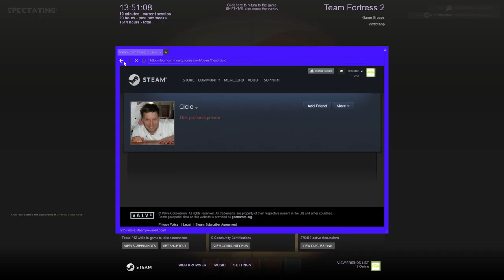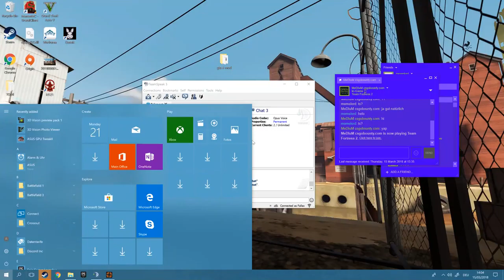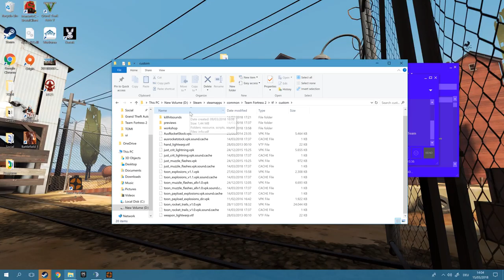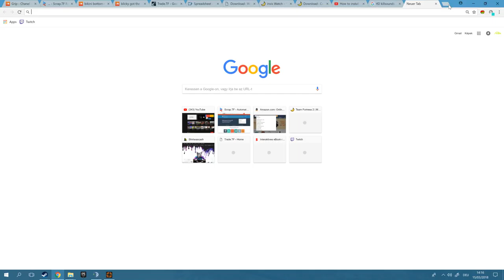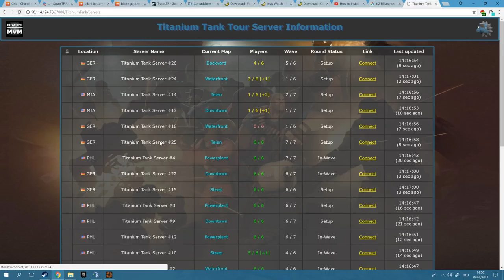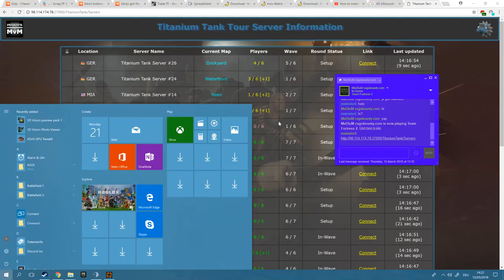I have a math exam tomorrow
GPU: GeForce GTX 1060 6GB
CPU: AMD Ryzen 5 1600 Six-Core Processor
Memory: 8 GB RAM (7.93 GB RAM usable)
Current resolution: 3840 x 2160, 60Hz
Operating system: Microsoft Windows 10 Home